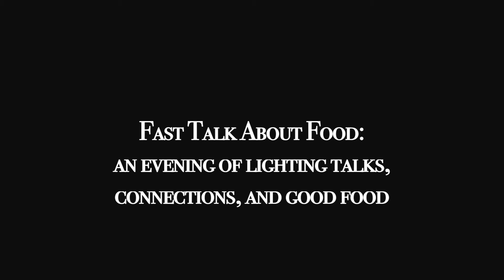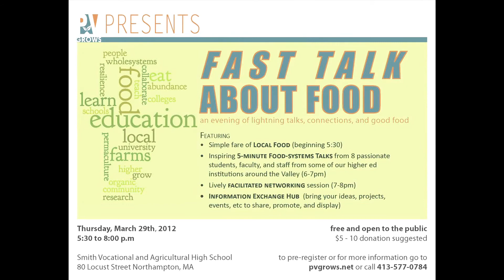Highlights from PVGROWS "FAST TALK ABOUT FOOD" 2012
PVGrows Fast Talk About Food 2012
is a production of the Higher Education Working Group of PVGrows.

The PVGrows Higher Education Working Group is a network of people at the intersection of food systems and institutions of higher education in the Pioneer Valley of western Massachusetts.